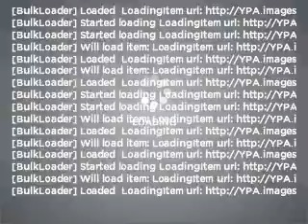2006 Jeep Commander - Lynbrook NY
Year: 2006
Make: Jeep
Model: Commander
Trim: Limited
Engine: 5.7 liter 8 cylinder 16 valve
Transmission: Automatic
Color: Black
Mileage: 67911
Address:
639 Merrick Rd